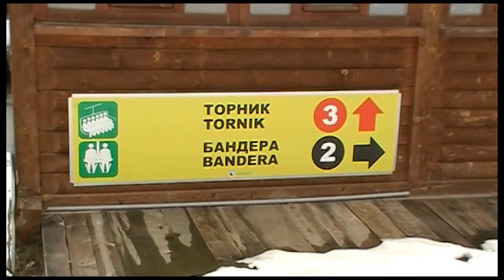Tornik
Skijanje na Torniku, najvećem zlatiborskom vrhu.